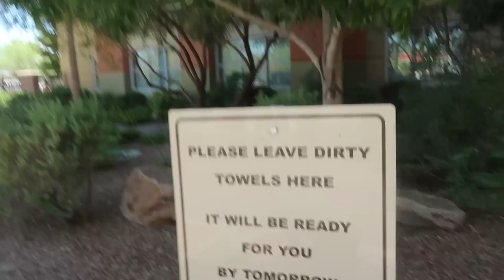THE FLOOR IS LAVA! (Haschak Sisters)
Hi Guys! This week while in Las Vegas, we've been having some fun playing TheFloorIsLava! When someone says, "The floor is lava", everyone has to run and climb onto something to make sure their feet don't touch the ground. Have YOU ever played?

New to our channel? Our names are Madison, Gracie, Sierra and Olivia and together we are the Haschak Sisters! We have been dancing all of our lives and LOVE music! We just started this YouTube channel and hope you’ll join us on our journey! We love meeting new friends!

Like our videos? We would LOVE to connect with you online and let you know when we upload future videos on our channel! If you like THIS video and want to help spread the word, it's easy! That really helps a lot!